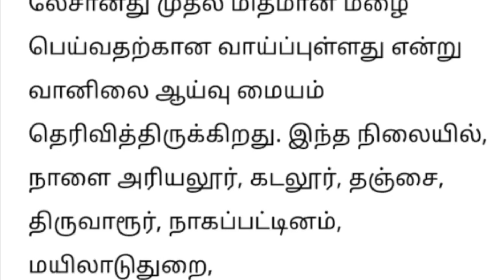இந்த 17 மாவட்டத்துக்கு வரலாறு காணாத கனமழை ஆபத்து